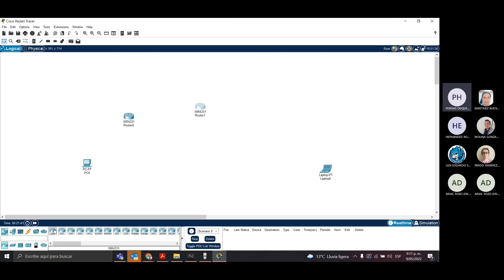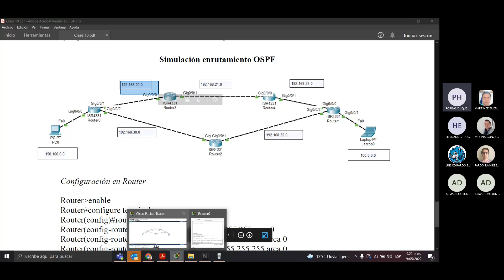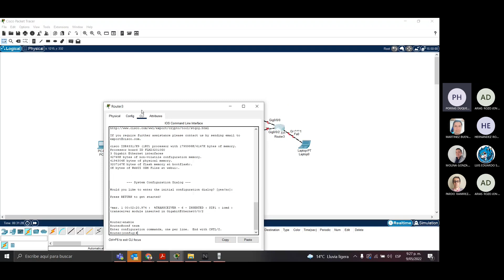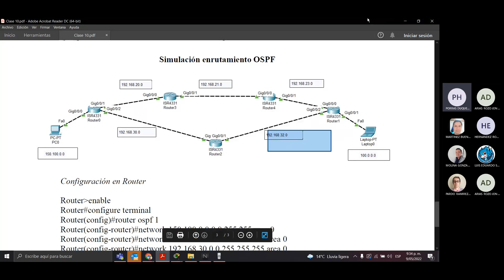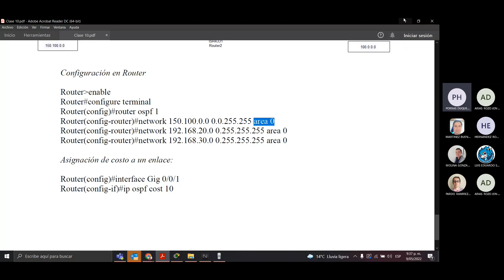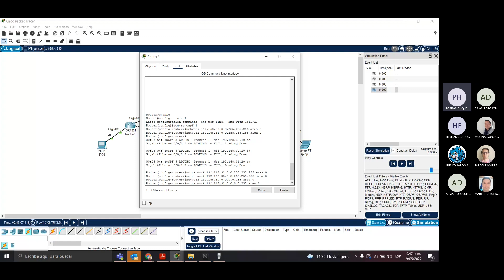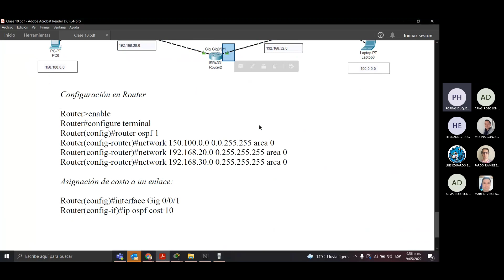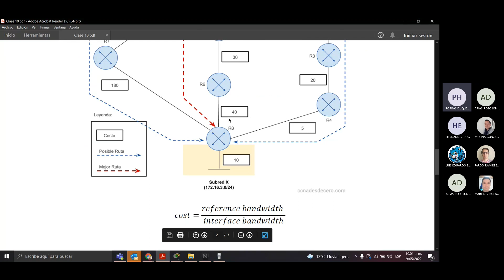Protocolo de Enrutamiento OSPF - Simulación